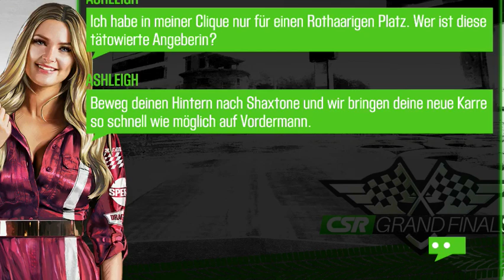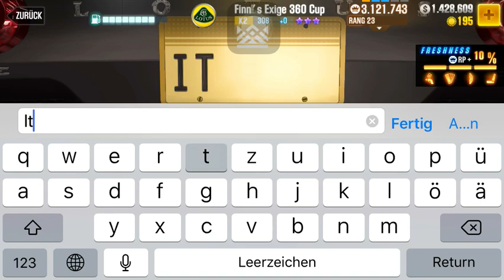CSR2 Tempest 2 Boss T2 how to win the Lotus 360 cup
Lotus 360 cup